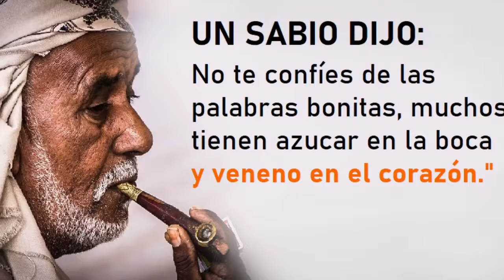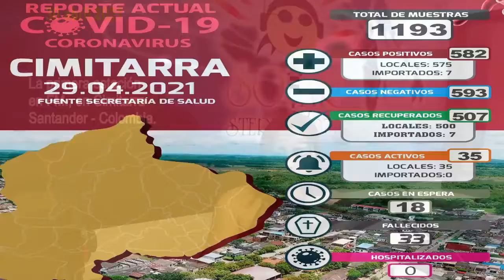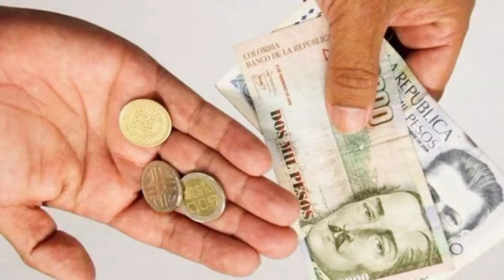Solar St 2021 04 30